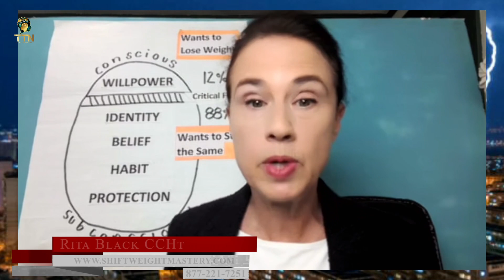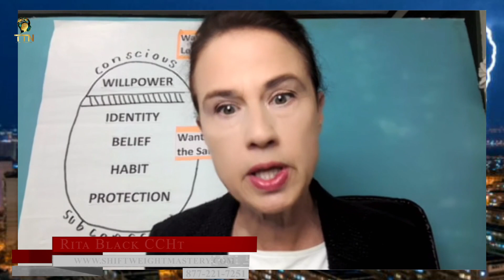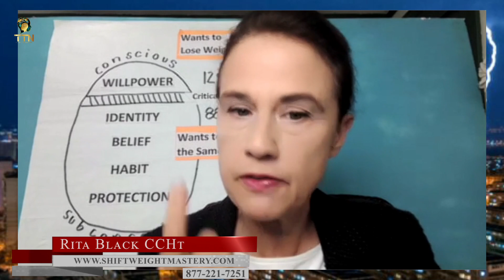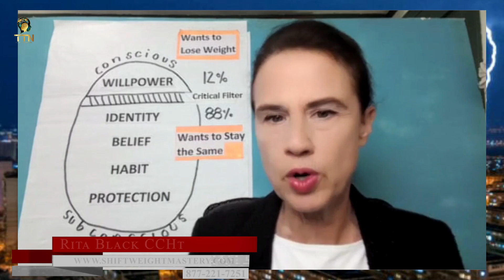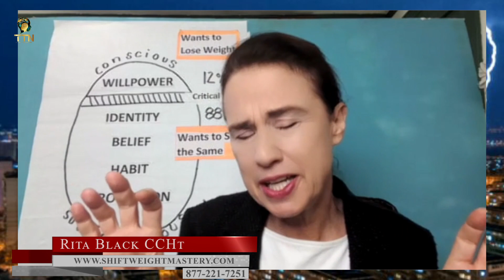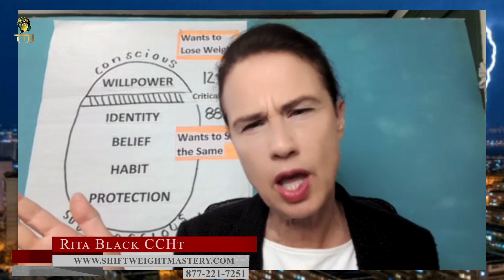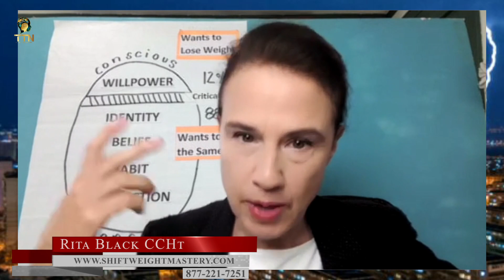Unlocking Your Mind for Weight Loss with Rita Black CHt | Recovery Recharged with Ellen Stewart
Join us for an enlightening episode with Rita Black, a leading hypnotherapist, as she unveils the secrets behind using hypnosis to break through subconscious weight barriers. Discover how hypnotherapy can safely transform your identity and relationship with food by addressing the root causes of the weight struggle cycle. Rita shares her journey into hypnotherapy, demystifies common misconceptions, and provides a road map for shifting from a 'struggler' to a 'learner.' Learn about her Thin Thinking Podcast, upcoming free masterclass series "Breaking Free," and the transformative 30-Day Shift Weight Mastery Process. This episode is a beacon of hope for anyone ready to change their narrative and achieve lasting weight loss.